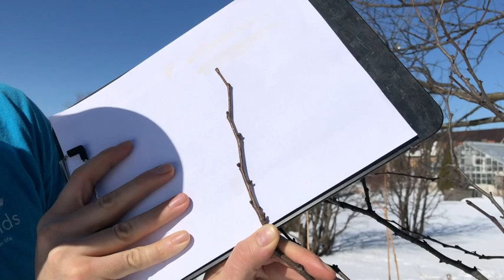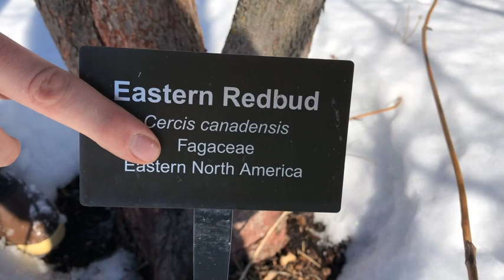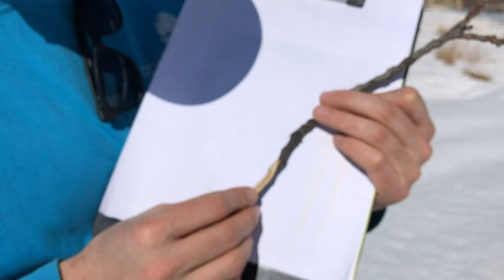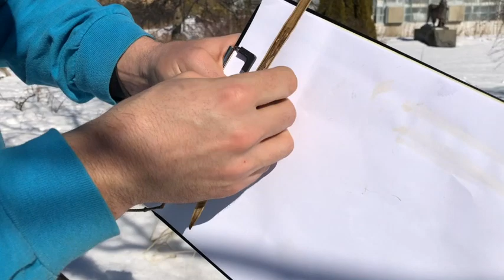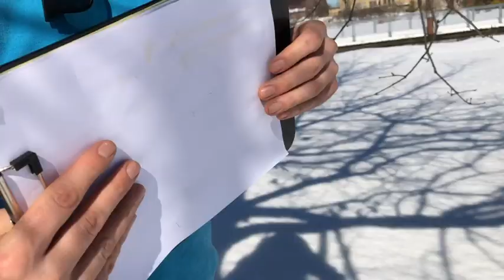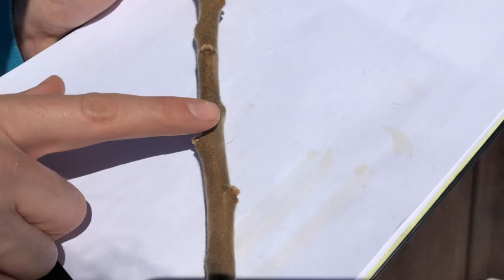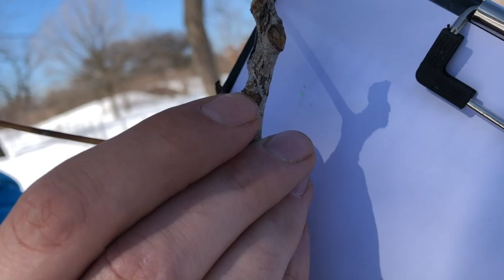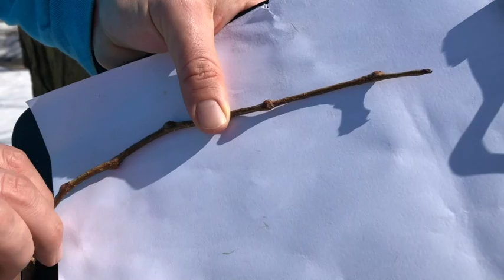Winter Tree ID Walk with Openlands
Tom Ebeling hosts at GPC